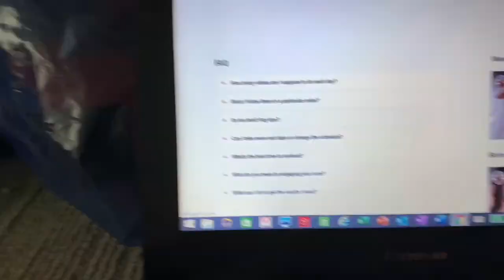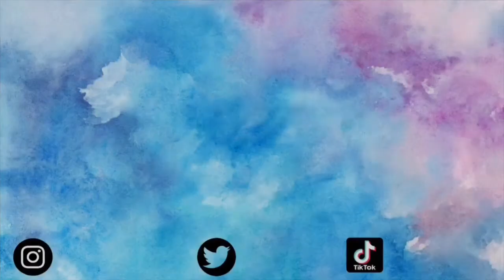Abs in 2 weeks?!? I tried Chloe Ting's ab workouts... I'M SHOOK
Hey guys, as you can see I tried Chloe Ting's Ab Workout!!! I tried her 2 week shred challenge. All of her workouts are free. They are completely worth it for getting fit in this quarantine.